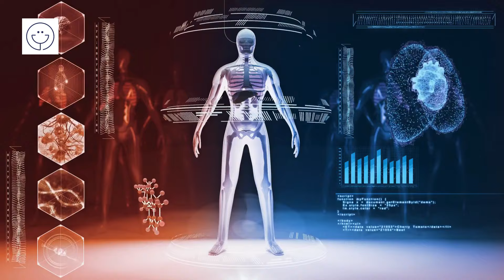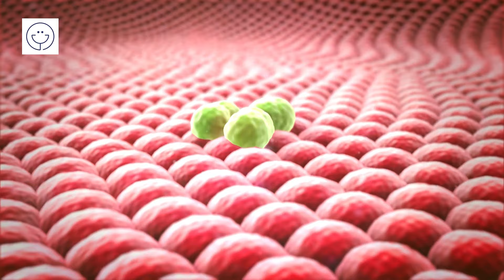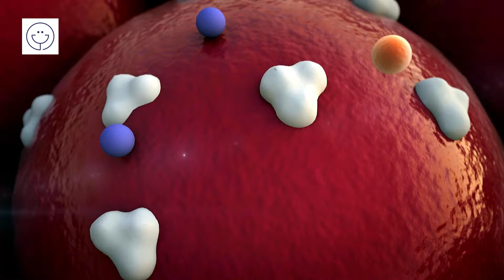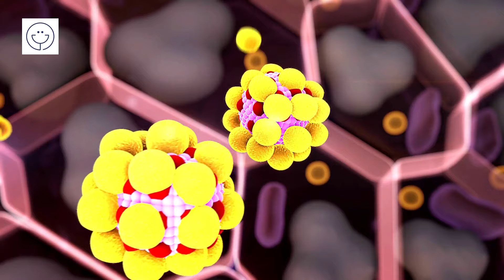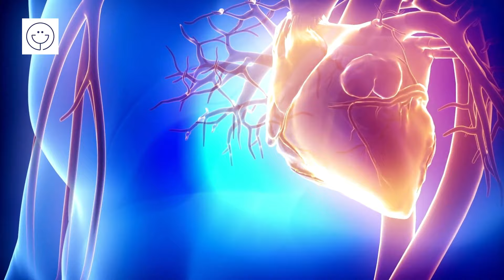Beneficios del perejil para la salud | 20 beneficios y propiedades que te sorprenderán del perejil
Beneficios del perejil
El perejil es una hierba aromática ampliamente utilizada en la cocina debido a su sabor distintivo y agradable. Sin embargo, además de su uso culinario, el perejil también ofrece una serie de beneficios para la salud debido a su contenido nutricional. A continuación, te contaré los increíbles beneficios del perejil, pero antes te daré una breve explicación de cómo funciona en nuestro cuerpo.
El perejil contiene una variedad de compuestos activos, incluyendo vitaminas, minerales, antioxidantes, aceites esenciales y fitoquímicos. Estos componentes trabajan juntos para brindar los beneficios que nos aporta el perejil.
Por ejemplo, los antioxidantes presentes en el perejil pueden neutralizar los radicales libres, que son moléculas inestables que pueden dañar las células y contribuir al envejecimiento y desarrollo de enfermedades. Al proteger las células contra el estrés oxidativo, los antioxidantes del perejil ayudan a mantener la salud celular y reducir el riesgo de enfermedades crónicas.
Además, los aceites esenciales y los flavonoides del perejil tienen propiedades antiinflamatorias, lo que significa que pueden reducir la inflamación en el cuerpo. Esto puede ser beneficioso para las personas que sufren de condiciones inflamatorias como la artritis, aliviando el dolor y la incomodidad.
El alto contenido de nutrientes del perejil también desempeña un papel importante en su funcionamiento. Las vitaminas y minerales presentes en esta hierba son esenciales para el funcionamiento adecuado del cuerpo y respaldan una amplia gama de funciones, desde fortalecer el sistema inmunológico hasta promover una buena salud ósea y cardiovascular.
En resumen, el perejil ofrece una variedad de beneficios para la salud debido a su contenido nutricional y a la presencia de compuestos activos. Su consumo regular puede contribuir a una mejor salud general.